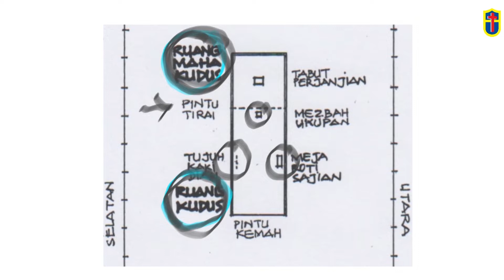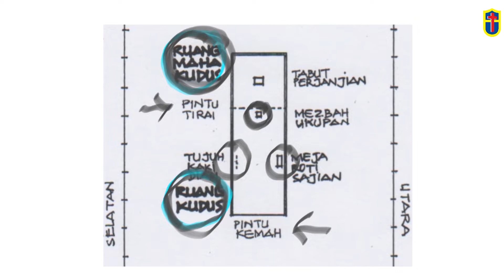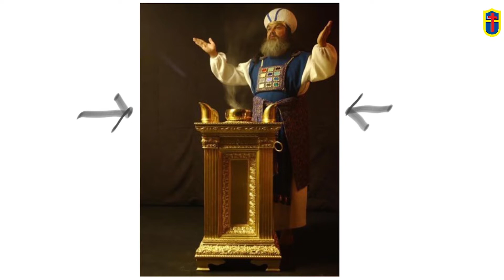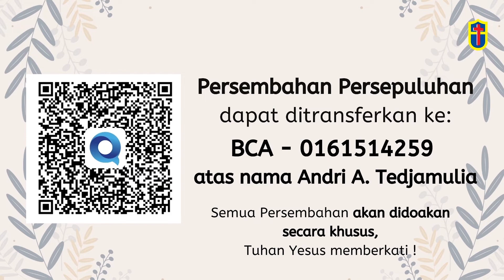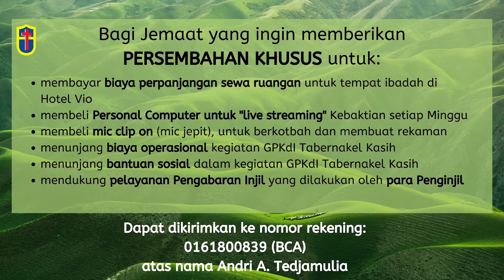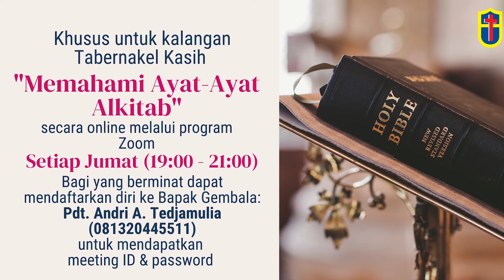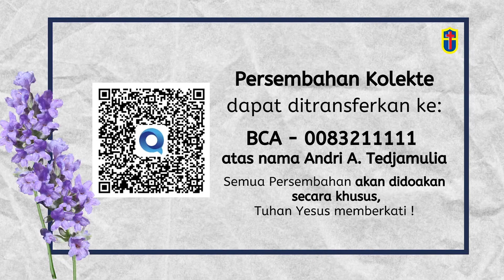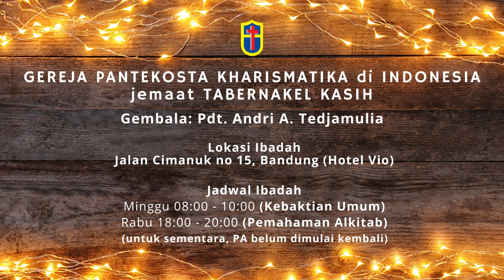(BdT:8) "PERSEKUTUAN PRIBADI DENGAN ALLAH" Rekaman Kebaktian Minggu 06 Juni 2021 - Pdt. Andri A. T.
Gereja Pantekosta Kharismatka di Indonesia - jemaat Tabernakel Kasih adalah gereja beraliran pentakosta yang berdomisili di kota Bandung, Jawa Barat di bawah Sinode GPKdI Daerah Banten - Jawa

Jadwal Ibadah :
Ibadah Raya Minggu 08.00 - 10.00 WIB
Ibadah Anak Minggu 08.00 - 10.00 WIB
Pemahaman Alkitab Rabu 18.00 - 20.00 WIB

Untuk Informasi : Pdt. Andri A. Tedjamulia 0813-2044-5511

Pemesanan rekaman kotbah, hubungi : Henny 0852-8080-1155